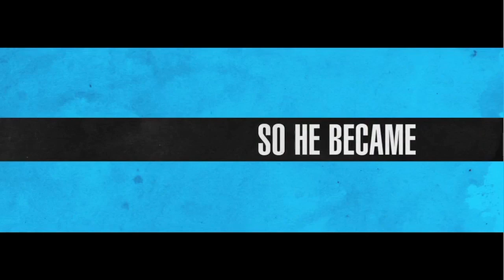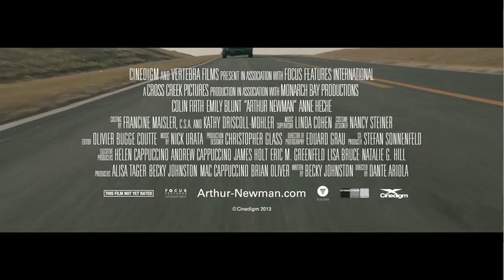Arthur Newman US Release TRAILER 1 (2013) - Colin Firth, Emily Blunt Movie HD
Wallace Avery (Colin Firth) is tired of his existence. Divorced, disconnected from his young son, dissatisfied with his love life, depressed and in the doldrums of middle age, he decides to make a radical change by walking away from his old life. He buys a new identity and hits the road as Arthur Newman to begin life anew, bound for Terre Haute, Indiana, where he dreams of reinventing himself as a golf pro at a tiny country club.

But his road trip is derailed by the entrance of Michaela "Mike" Fitzgerald (Emily Blunt), whom Arthur discovers passed out poolside at a seedy roadside motel. Mike sees through Arthur's identity scam, and soon enough Arthur sees through hers — she's a kleptomaniac fleeing from domestic turmoil of her own. Soon romance blossoms on the road to Indiana as the unexpected couple infiltrates the lives of random strangers as a way of better grasping the essence of their own waylaid lives. Painful secrets unfold; new lives take shape. But is it possible to truly start all over again?

A cross-country odyssey of self-discovery and renewal, ARTHUR NEWMAN is a gently comic screen romance about two unlikely souls who fall in love and find a way to accept responsibility for who they really are.